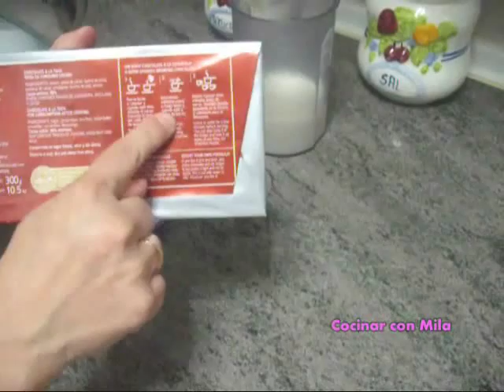Empanadillas dulces de chocolate recetas de cocina con Mila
Empanadillas dulces de chocolate recetas de cocina con Mila,Empanadillas dulces de chocolate.Empanadillas dulces de chocolate recetas de cocina con Mila-like y comparte recetas de cocina facil -recetas de cocina con mila,Empanadillas dulces de chocolate .